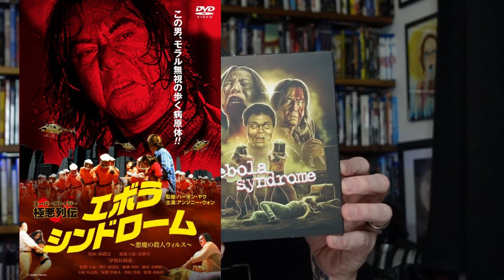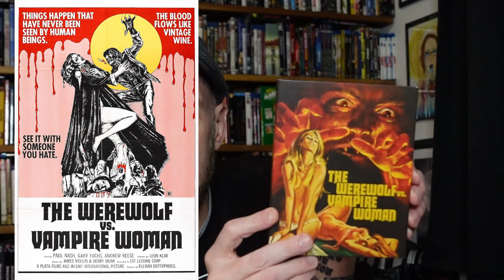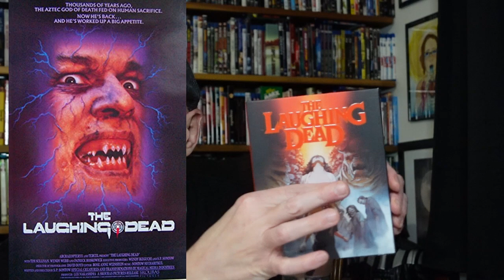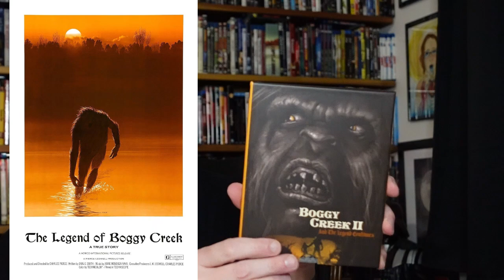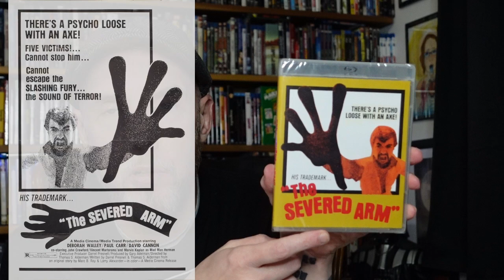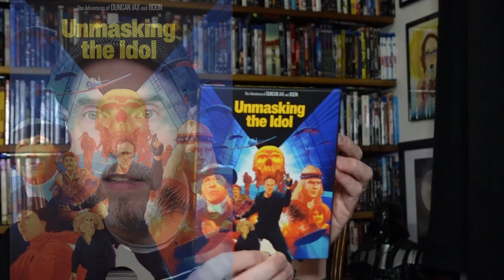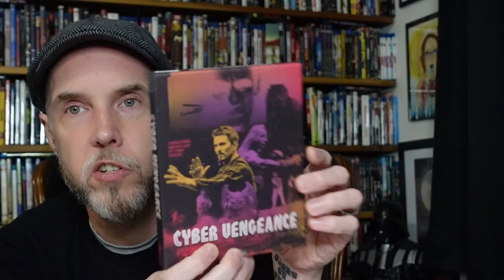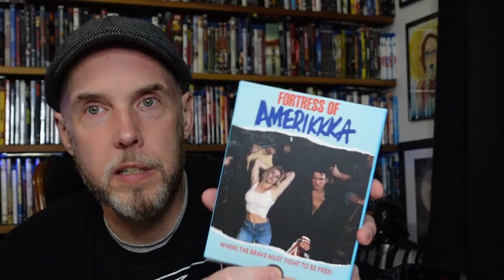Unboxing!: Vinegar Syndrome January Subscriber Sale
I finally did it. While I was drunk on my new found subscribership, I went a little crazy with the January subscriber sale. This was the result!

Please stop by our one stop, spooky little shop for all your haunts desires! It's newly designed and more updates are coming!